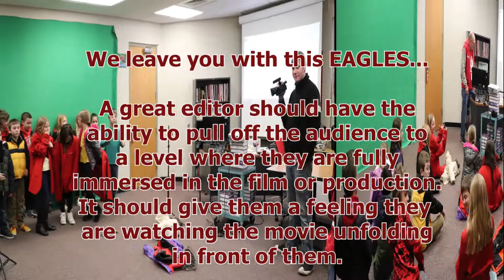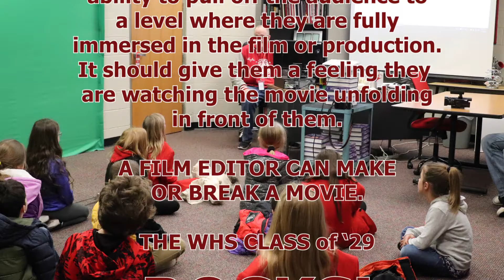The Eagles Have Landed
The EAGLES Visit KWHS Studio @ WHS!